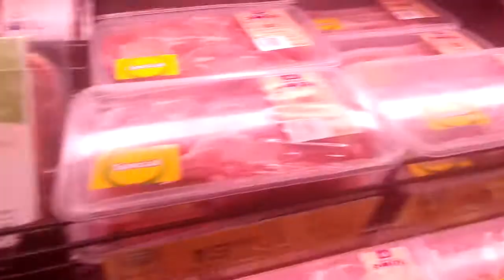26th September 2014 Woolworths Sydney supermarket(1)